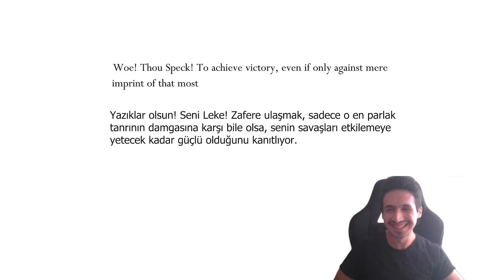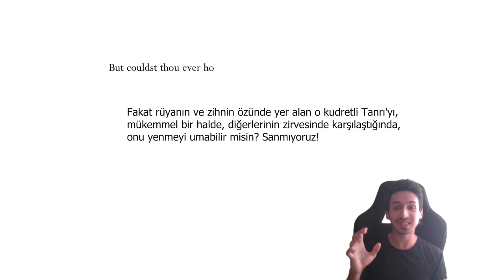TÜM BOSSLARI RADİANT'TA YENDİM! | Hollow Knight #19 | Full gameplay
BÖLÜMLER:
00:00 Giriş.
00:48 1) GRUZ MOTHER
01:25 2) VENGEFLY KİNG
02:30 3) BROODİNG MAWLEK
03:00 4) FALSE KNİGHT
03:58 5) FAİLED CHAMPİON
05:20 6) HORNET PROTECTOR
05:50 7) HORNET SENTİNEL
06:43 8) MASSİVE MOSS CHARGER
07:10 9) FLUKEMARM
07:40 10) MANTİS LORDS
08:37 11) SİSTERS OF BATTLE
10:30 12) OBLOBBLES
11:30 13) HİVE KNİGHT
12:10 14) BROKEN VESSEL
12:53 15) LOST KİN
13:43 16) NOSK
14:50 17) WİNGED NOSK
15:44 18) THE COLLECTOR
16:40 19) GOD TAMER
17:27 20) CRYSTAL GUARDİAN
17:50 21) ENRAGED GUARDİAN
18:16 22) UUMUU
19:30 23) TRAİTOR LORD
20:10 24) GREY PRİNCE ZOTE
21:20 Konuşma arası.
21:53 25) SOUL WARRİOR
22:31 26) SOUL MASTER
24:02 27) SOUL TYRANT
26:08 28) DUNG DEFENDER
27:00 29) WHİTE DEFENDER
28:12 30) WATCHER KNİGHT
29:49 31) NO EYES
30:31 32) MARMU
31:00 33) XERO
31:40 34) MARKOTH
33:00 35) GALİEN
33:33 36) GORB
34:20 37) ELDER HU
34:55 38) ORO & MATO
36:14 39) PAİNTMASTER SHEO
37:22 40) GREAT NAİLSAGE SLY
39:28 41) PURE VESSEL
41:02 42) TROUPE MASTER GRİMM
42:47 43) NİGHTMARE KİNG GRİMM
45:35 44) ABSOLUTE RADİANCE
47:50 Bitiş.